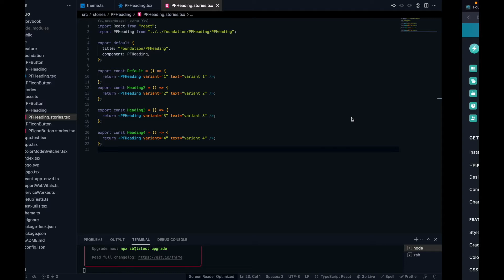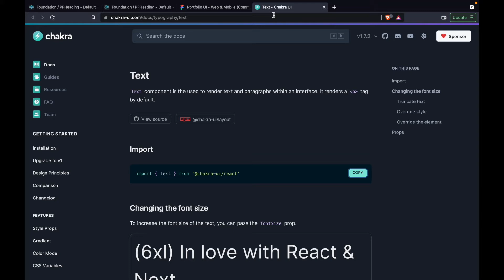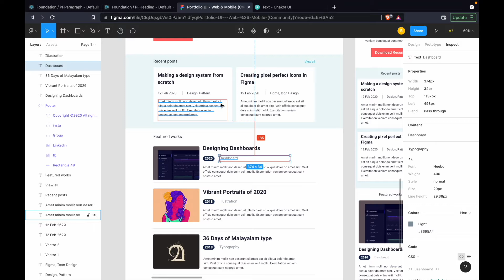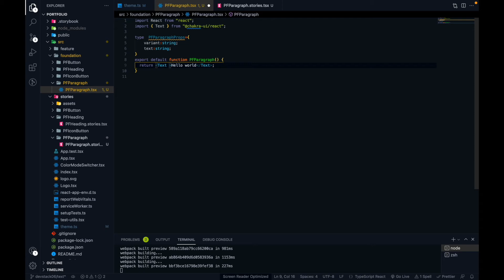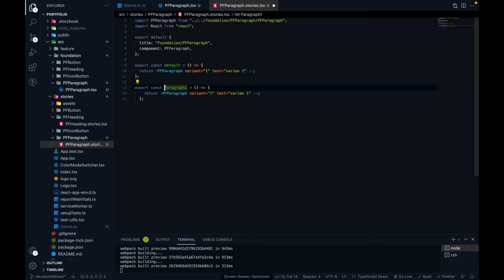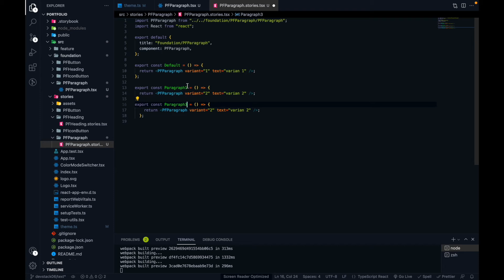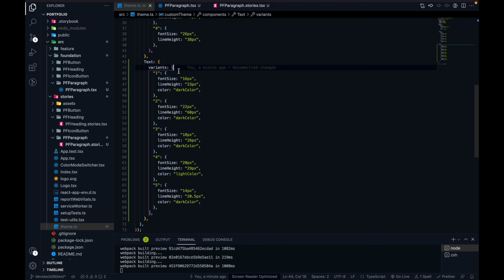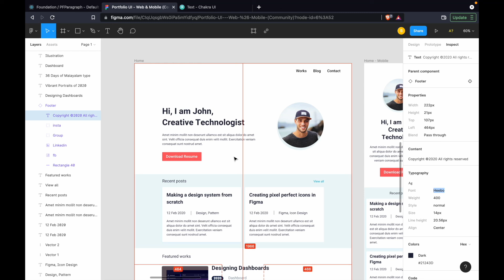React - Let's create a custom component for all Paragraph text using Chakra UI || Portfolio #09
In this video we are going to work on the Paragraph component, using one Paragraph component we will going to render the all the Paragraph varieties  available on our figma design.